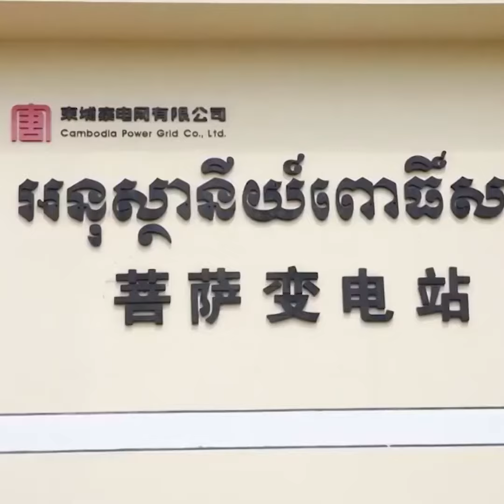គណៈរដ្ឋមន្ត្រីអនុម័តសំណើរគម្រោងវិនិយោគវិស័យថាមពលចំនួន ៥ រំពឹងទទួលចំណូលពន្ធសរុប ៣២២ ៨៨០ ៣៨២ដុល្លារ